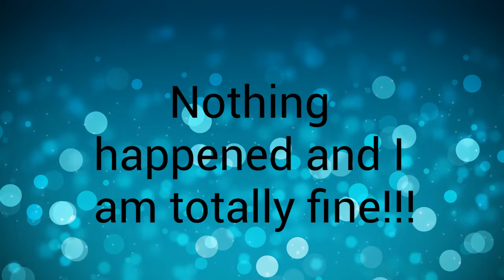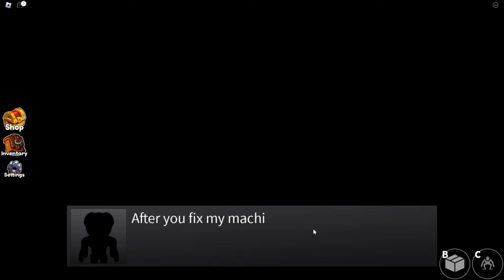PLAYING RAINBOW FRIENDS WITH LUCKS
💪Clips Channel!: @Speedburger